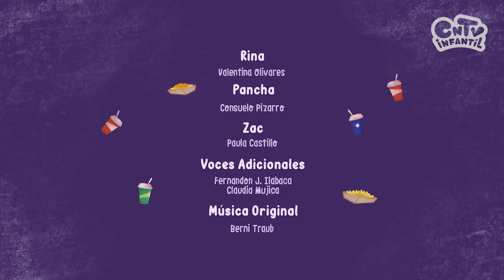Pancha, Rina y Zac: Magia sobre ruedas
Los amigos llegan hasta el nuevo skatepark y Rina está muy entusiasmada, disfrazada de mago espera poder practicar sus trucos en la mitad de la pista.

Vuelven las mascotas favoritas de las niños y niños con nuevas, alocadas y entretenidas aventuras, que te ayudarán a aprender los peligros de llevar una vida sin cuidados. Así que prepara tus cascos, rodilleras y coderas, y salgamos a divertirnos de forma aseguradas junto a los personajes más queridos de todo CNTV Infantil.

Nuestras redes